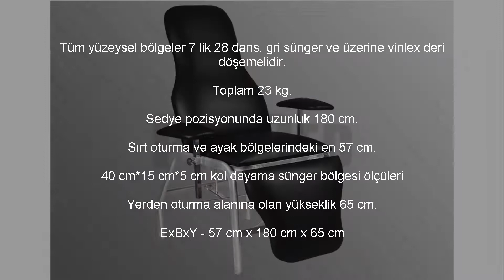Probed - 715 Dövme Malzemeleri - Dövme Seti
ÖZELLİKLER:

• Manuel olarak elle ayarlanabilen sırt kısmına sahiptir. Bu sayede siyah dövme koltuğu sırt platformunu istediğiniz derecede yatırabilir veya dik pozisyona getirebilirsiniz.

• Manuel olarak ayarlanabilen ayak kısmına sahiptir. Oturan kişinin ayaklarını kaldırarak düz pozisyona getirebilir veya dereceli olarak indirebilirsiniz.

• Çökme yapmayan kaliteli sünger üzerine temizlenebilir ve anti bakteriyel vinlex deri döşemeye sahip bir dövme koltuğu modelidir.

• Her iki yanda bulunan kol dayama aparatı sayesinde kişinin ister sağ kolundan isterseniz sol kolundan dövme işlemini gerçekleştirebilirsiniz.

• Her iki yanda bulunan kol dayama aparatlarını manuel olarak aşağı veya yukarı hareket ettirebilir bu sayede dövme yaprıracak kişinin doğru pozisyonda dövme yaptırmasını sağlayabilirsiniz.

• Dövme koltuğu sırt kısmının yatması ve ayak kısmının kalkması ile 180 derecede 180 cm sedye pozisyonuna gelebilmesi sebebi ile kişilerin yatarak dövme yaptırmasına da olanak sağlamaktadır.

• Kafa koyma minderi bulunmaktadır.

• Metal aksam elektrostatik toz boyalıdır.

• İsteğe göre opsiyonel olarak renk değişikliği yapılabilmektedir.

TEKNİK ÖZELLİKLERİ:
Tüm yüzeysel bölgeler 7 lik 28 dans. gri sünger ve üzerine vinlex deri döşemelidir.

Toplam 23 kg.

Sedye pozisyonunda uzunluk 180 cm.

Sırt oturma ve ayak bölgelerindeki en 57 cm.

40 cm*15 cm*5 cm kol dayama sünger bölgesi ölçüleri

Yerden oturma alanına olan yükseklik 65 cm.

ExBxY - 57 cm x 180 cm x 65 cm

2. ÜRÜN:
KOL DAYAMA SEHPASI - PAPATYA AYAK (FİYAT: 170,00TL - KARGO 25,00TL)
ÖZELLİKLERİ:
En düşük seviyesi 60 cm
En yüksek seviyesi 100 cm
Kol dayama minderi 2 lik sünger ile kaplanmış ahşap üzerine temizlenebilir vinlex deri
20 cm x 40 cm kol dayama yüzeyi
90 derece ile 180 derece arasında hareket kapasitesi
Elcikli sıkma aparatı ile kolay yükseklik ayarı
4 adet çizmeyi önleyici plastik ayak
Papatya desenli lazer kesim sac ayak
Komple elektrostatik toz boya
3. ÜRÜN
PLASTİK OTURAKLI AMORTİSÖRLÜ TABURE
ÖZELLİKLERİ:
• Oturak kısmı komple plastik malzemeden üretilmiştir.

• Uluslararası standartlarda mekanizma ve amortisör kullanılmıştır.

• Çocuğunuzun dahi kurabileceği kolaylıktadır.

• Döşemesiz olmasından dolayı kolay temizlenebilmektedir

• Yükseklik ayarı yapılabilen mekanizma

• Metal Şase

• 1. sınıf garantili amortisör

• %100 yerli imalat Türk malı

• 360° döner tekerlekli, poliproplen ayak

• 2 yıl işçilik ve imalat hatalarına karşı garanti 1. sınıf garantili amortisör

4. ÜRÜN
TABLALI LAMBADER
ÖZELLİKLERİ:
• Spiral hareket kolu ile tüm yönlere hareketi mümkündür

• Kablo üzerinde açma / kapama anahtarı bulunmaktadır

• Üst boru kromaj kaplamalıdır

• Yuvarlak piramid kademeli şık görünüme sahip sac ayak bulunmaktadır

• Alt ayak siyah elektrostatik toz boyalıdır

5. ÜRÜN
2 ÇEKMECELİ SETUP ÇALIŞMA SEHPASI - AHŞAP
ÖZELLİKLERİ:
• 2 adet ahşap çekmecesi bulunmaktadır.

• Çekmeceler geniş ve muhafazaya elverişlidir.

• 2 Adet bardaklık haznesi vardır.

• Geniş üst yüzeye sahiptir.

• Tekerlekleri sayesinde istenilen yere hareket ettirilir.

• Metal aksam elektrostatik toz boya ile boyanmıştır.

ÖLÇÜLERİ:
En: 450 mm - Boy: 700 mm - Yükseklik: 870 mm